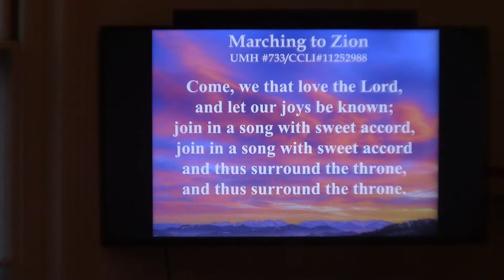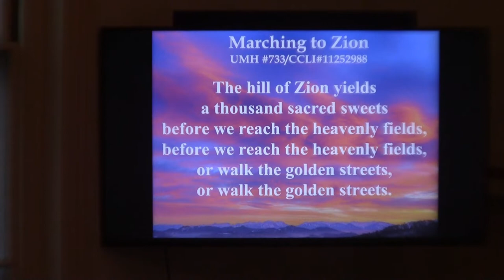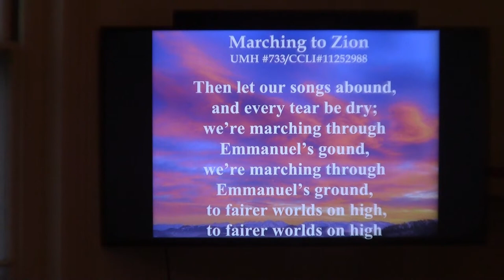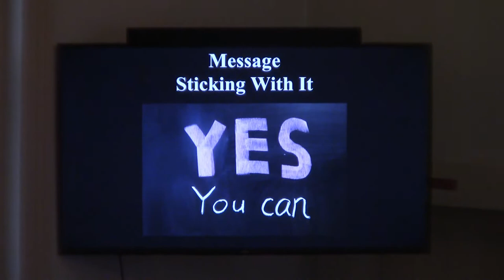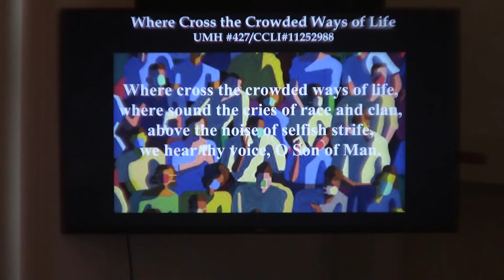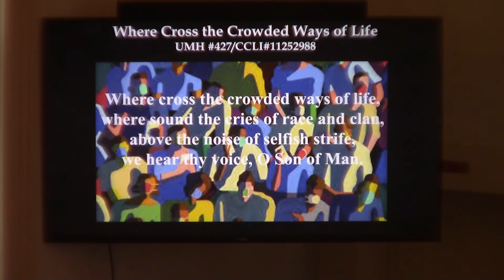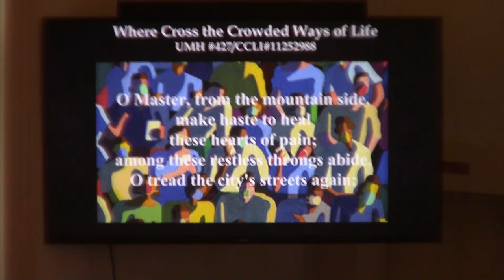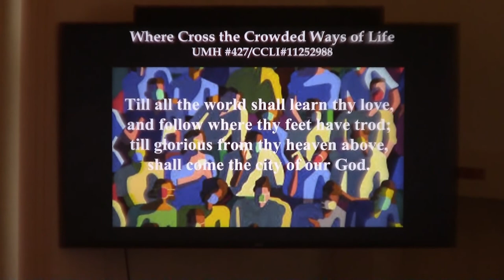20221013 Message of Sticking with IT by Murray Nickerson